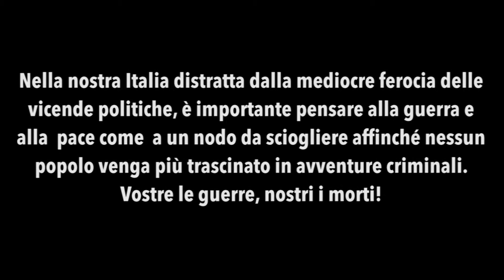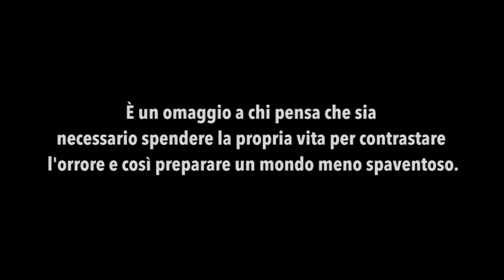Trailer "Diari da Mosul"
Trailer dello spettacolo teatrale "Diari da Mosul" di Marino Andolina, interpretati da Gianluca Paciucci e la band dei Bachibaflax.